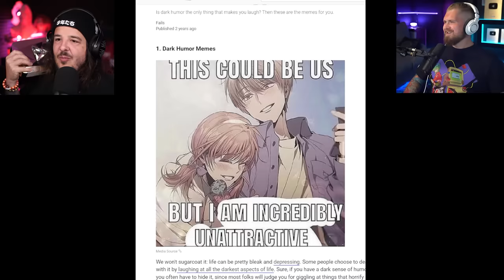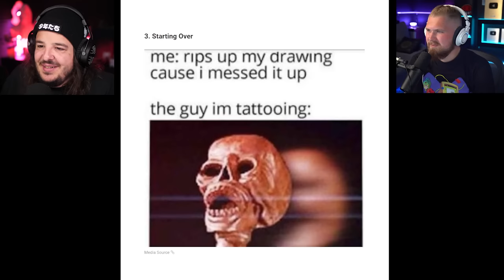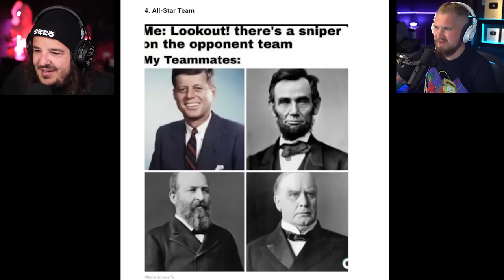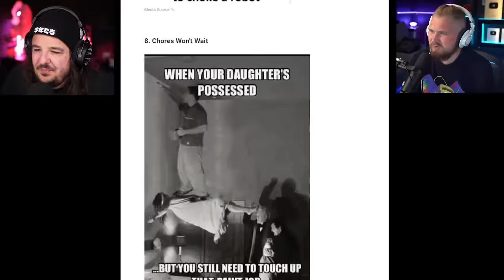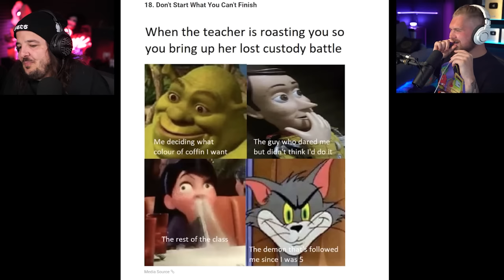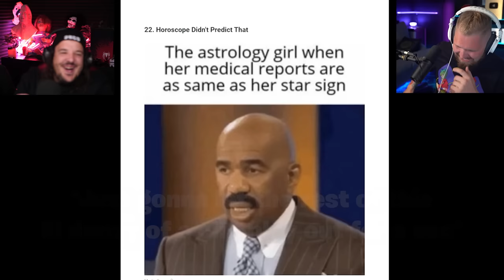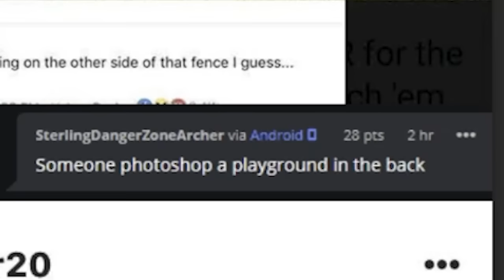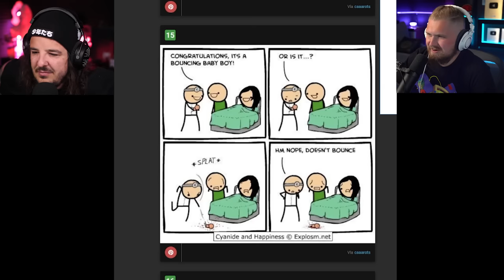Pushing Boundaries With Dark Humor!!! w/ Mully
Install Raid for Free ✅ IOS/ANDROID/PC and get a special starter pack with an Epic champion ⚡️Drake⚡️ Available only for new players

🎃 Take part in the Halloween event and get your gift

– VOID WHERE PROHIBITED. Open only to NEW users with a valid Player ID that downloaded Raid: Shadow Legends and opened a Game Account after June 1st, 2023.

In-game purchases are available. NO PURCHASE NECESSARY TO ENTER OR TO WIN A PRIZE. A PURCHASE DOES NOT IMPROVE YOUR CHANCES OF WINNING A PRIZE. Prizes: in-game items and/or Amazon.com Gift Cards, in the value and number as described in the Promotion Official Rules . Additional Terms may apply on Amazon.com Gift Cards as set forth Prizes will be rewarded randomly, subject to eligibility requirement set forth in the Promotion Official Rules. Promotion Period: October 15th, 2023 at 12:01 a.m. Eastern Time (USA) (“Start Date”) -November 10th, 2023 at 11:59 p.m. Eastern Time (USA) (“End Date”). Personal Data will be processed in accordance with the Privacy Notice